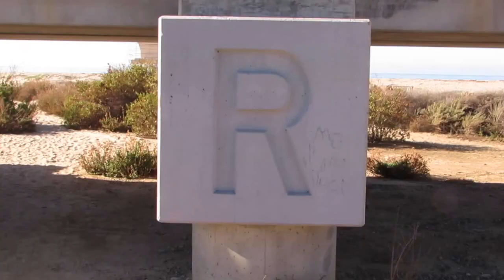Summer Holidays with Georgie. P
Little video of the holidays from Trestles and Vanuatu.

George Pittar